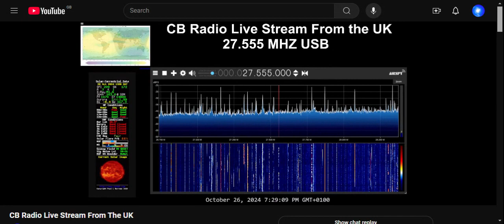2RC505 North Carolina USA to the UK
2RC505 North Carolina USA comes through to the UK Live Stream
Distance as the Crow Flies 3813 Miles